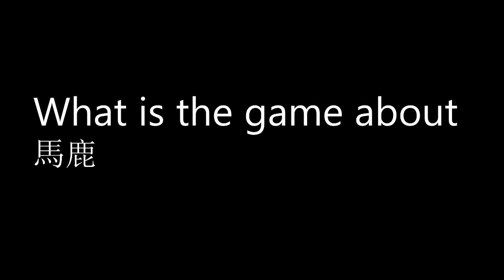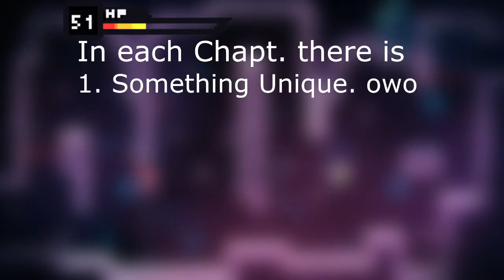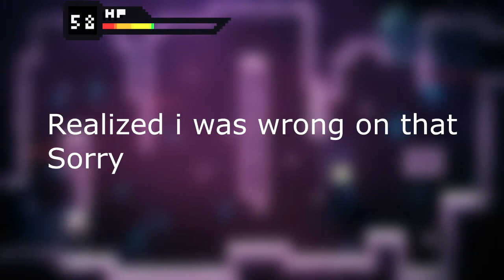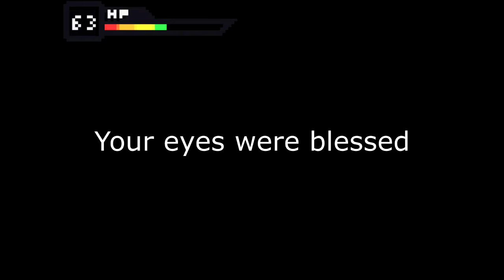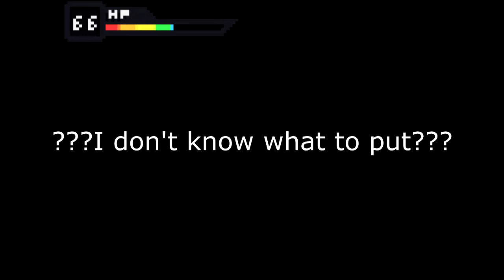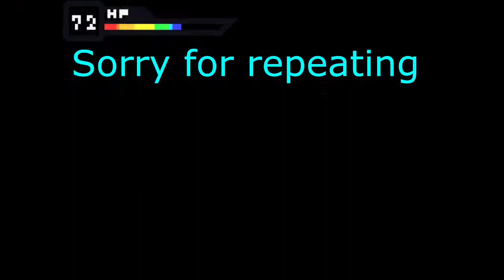Celeste but it's a Review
Watch me Review Mental Illness for 12 minutes
Any Suggestions for a Review? Put them down below!